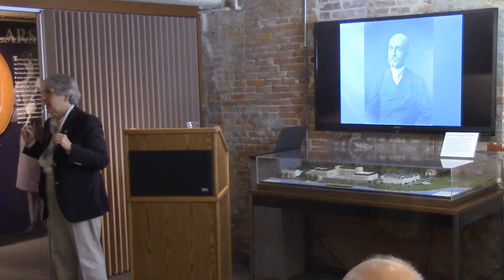8 Bells Lecture | Suzanne Geissler: God and Sea Power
Suzanne Geissler, "God and Sea Power: The Influence of Religion on Alfred Thayer Mahan," Eight Bells Book Lecture, Naval War College Museum, March 17, 2016.

It is a biography of our leading naval theorist and proponent of the United States as a sea power that also takes into account his faith as an Episcopalian layperson.  It is a rare look at the 19th Century naval officer and offers great insight into the religious influences of his life.